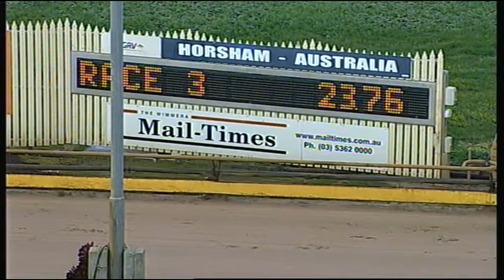HOR TUE 08 SEP 15 R3